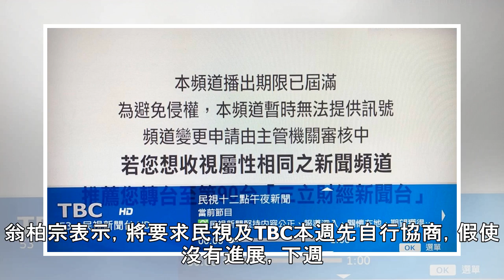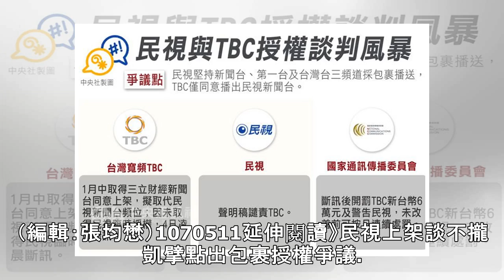民視停播案 NCC：暫緩開罰給時間協商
（中央社製圖） （中央社記者朱則瑋台北11日電）民視新聞停播案，NCC今天表示，將暫緩開罰，給民視及TBC多點空間跟時間，NCC下週一會邀雙方到會協商，協助儘快達成共識，假使共識不成，之後還是會依法繼續開罰。鴻海副總裁呂芳銘旗下TBC台灣寬頻，及凱擘有線電視、台固有線電視等3家業者，因與民視談不攏民...